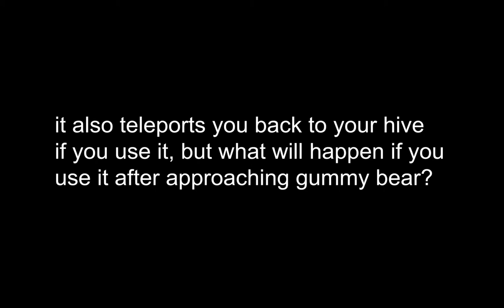ROBLOX | What Happens if You Use a Whirligig After Approaching Gummy Bear in BSS?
finally an actually decent idea for my video